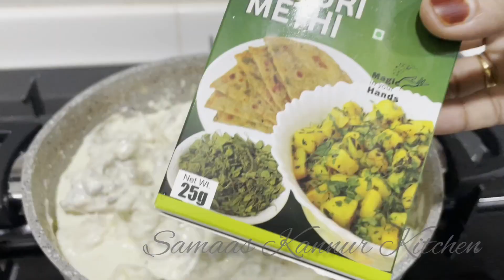ഒരു ഒന്നൊന്നര രുചിയാട്ടോ😋ചിക്കൻ ഇതുപോലെ വെച്ചാൽ ചട്ടി വടിച്ചു കാലിയാക്കും||Cream Chicken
samaas kannur kitchen
Kannur Kitchen
cooking videos
m4tech
5minutes recipes
chicken recipe
cream chicken recipe in malayalam
northindian food recipes
healthy breakfast recipes
Diet weight loss recipes
vairal video
potato recipes
egg
rava
egg less recipes
cake
5in1tol cake
banana recipes
shamys curry world
alooo porata
chilli chicken recipe
chicken 65
chicken gravy recipes
chicken fry in malayalam
recipes in malayalam
quick snacks recipe in malayalam
iftar special
food
kerala
street food
boneless chicken gravy
chicken curry
handi chicken
mughlai chicken handi
chicken handi recipe restaurant style
breakfast recipes in telungu
easy evening snacks recipes
rava dosa
bread snacks